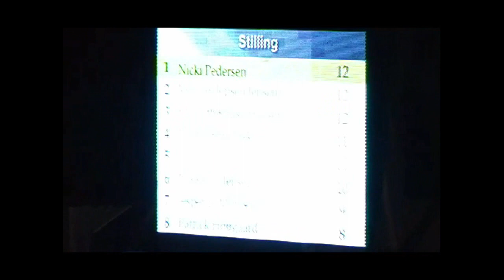HERNING INDOOR SPEEDWAY 2011 -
Privat optagelser fra Herning Indoor Speedway 2011. Et knapt så godt kamera dengang med slørede og rystende billeder, som jeg har forsøgt at glatte en smule ud.

1 Kenneth Hansen (Danmark) – 12 (3,3,2,1,3) + 1. plads i finalen
2 Nicki Pedersen (Danmark) – 12 (2,3,2,2,3) + 2. plads i finalen
3 Leon Madsen (Danmark) – 11 (u, 3,3,3,2) + 3. plads i finalen
4 Michael Jensen Jepsen (Danmark) – 12 (2,1,3,3,3) + 4. plads i finalen
5 Martin Smolinski (Tyskland) – 11 (3,1,3,3,1)
6 Mikkel B. Jensen (Danmark) – 10 (2,2,3,0,3)
7 Jesper B. Monberg (Danmark) – 9 (3,3, u, 3,0)
8 Patrick Hougaard (Danmark) – 8 (2,3,1,1,1)
9 Niels Kristian Iversen (Danmark) – 7 (1,2, u, 2,2)
10 Chris Harris (Storbritannien) – 7 (1,2,2,1,1)
11 Nicklas Porsing (Danmark) – 6 (0,0,2,2,2)
12 Kylmaekorpi Joonas (Finland) – 4 (2,0, u, 2,0)
13 Kennie Larsen (Danmark) – 4 (0,1, u, 1,2)
14 Kildemand Peter (Danmark) – 4 (1,1,1,0,1)
15 Roman Povazhny (Rusland) – 2 (1,0,1, u, 0)
16 Henning Bager (Danmark) – 0 (w, 0, u,